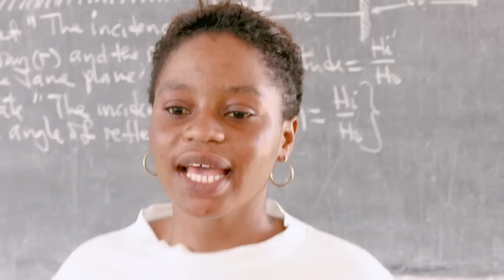MWALIMU MGENI ❤️ /21/